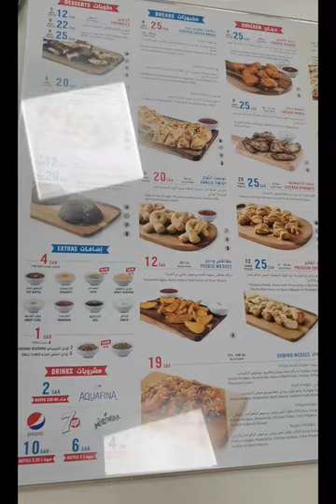Domino's pizza and potato wedges !